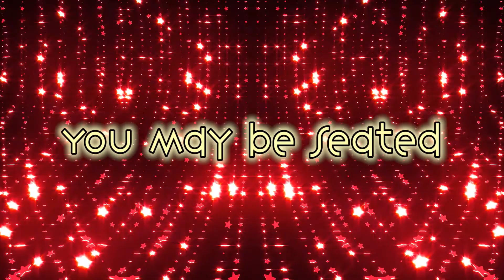Bush News: 8-11-22